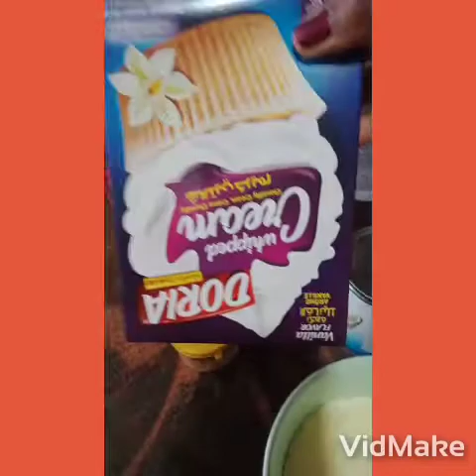kotaa nyaataa biyaa gargara barachuu yoo barbadani👏✍️